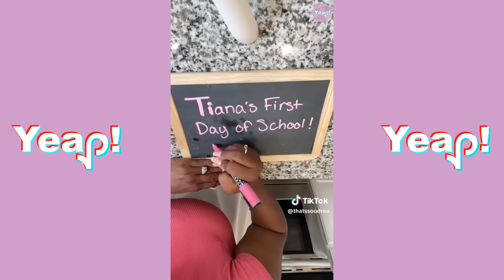*1 HOUR* ThatsSooDrea TikTok Compilation #1 | MOM @thatssoodrea & Daughter Tiana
Yeap! 1 HOUR ASMR TikTok Compilation of Thatssoodrea & her Doll Daughter Tiana. Funny moments of Mom & Daughter. Whats the point ? Fixing baby's Hair! Try not to laugh with this TikTok Compilation.

thatssoodrea , thatssoodrea tik tok , funny thatssoodrea tiktok compilation , thatssoodrea & doll daughter Tiana , thatssoodrea and Tiana , mom fixing daughter's hair , amsr , hair asmr , asmr sleep .